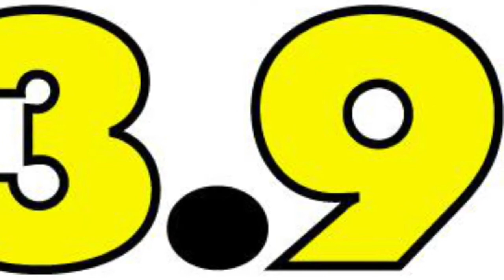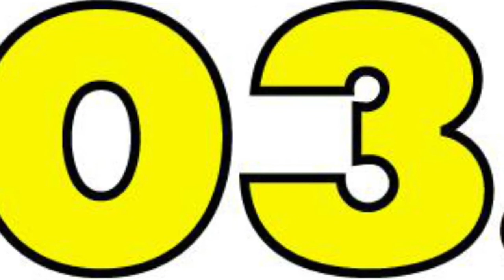Jeremy Talks To Joel Hoekstra from Trans-Siberian Orchestra and Whitesnake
Jeremy talks to Joel Hoekstra about his incredible career, what he likes about being on the road, and his upcoming stop at Little Caesars Arena with Trans-Siberian Orchestra. Jeremy also asks about his favorite pizza, considering that he spends time in both New York and Chicago. Joel is also the lead guitarist for Whitesnake, and Jeremy asks if he ever gets sick of playing, “Here I Go Again”.